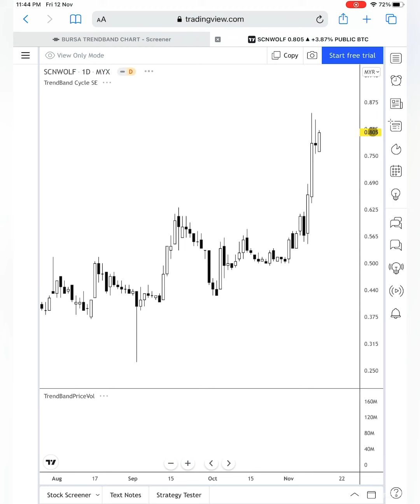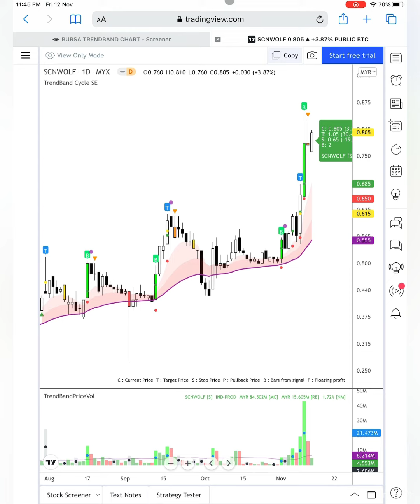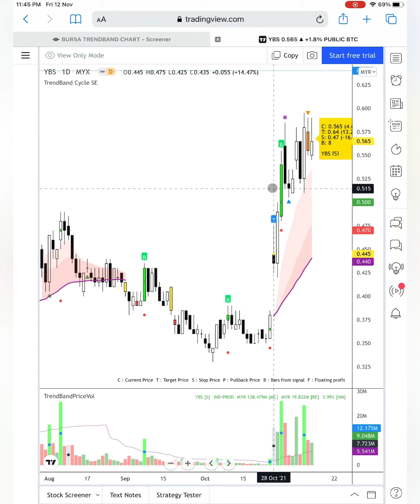Terima kasih !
sebahagian janji ditunaikan..nak alert ke telegram dah ada..nak database untuk hasil screener pun dah ada..

saya cuba minimumkan kos dengan mengguna pakai servis percuma - google sites untuk hosting dan google data studio untuk paparan dashboard..

jika semuanya masih percuma, gunalah sebaik mungkin..tapi jika google mula caj, saya terpaksa tutup kedua-duanya..

nak harapkan collection dari youtube? janggut bak hanggggg oiiiiii..view pun ciput..